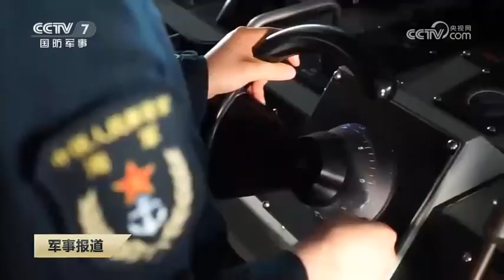今天，东部战区海军任务舰艇位台岛周边海域常态战巡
4月11日，完成“联合利剑”演习的东部战区海军数艘舰艇，持续位台岛周边海域先后开展了联合反潜、防空反导、对海打击等多个实战化课目训练，检验各级指挥员组织指挥能力和武器装备作战效能。